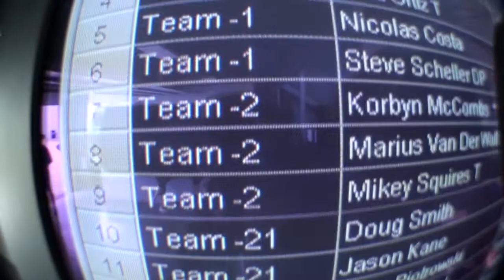Korbyn McCombs - Chicagoland Skydiving Center - Korbyn McCombs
Korbyn McCombs - Skydiving Video - Korbyn McCombs